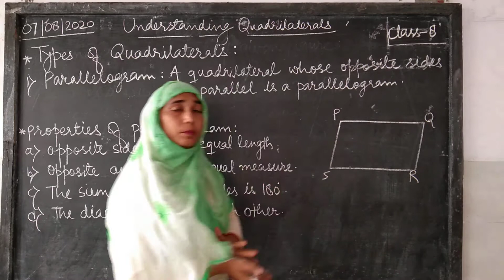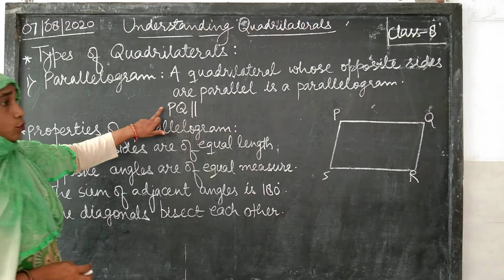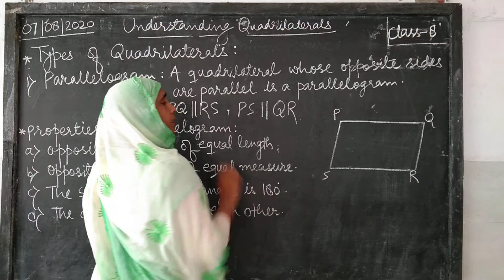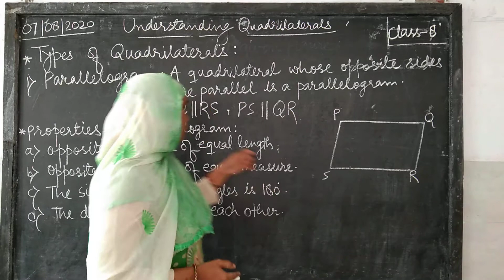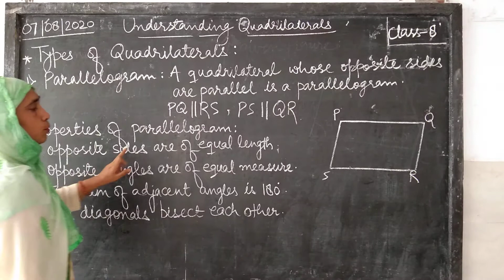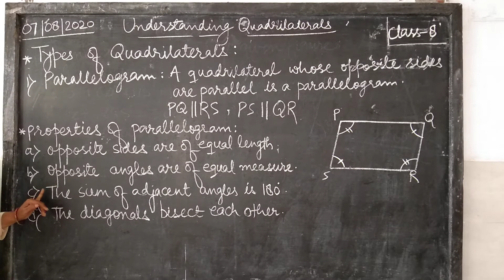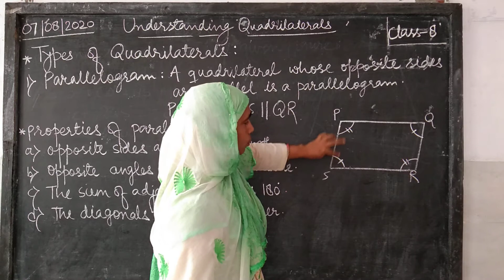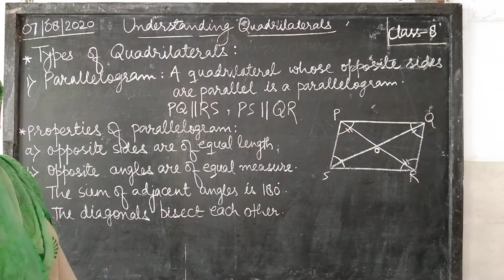CLASS-8 UNDERSTANDING QUADRILATERALS (Types of quadrilaterals: Parallelogram)